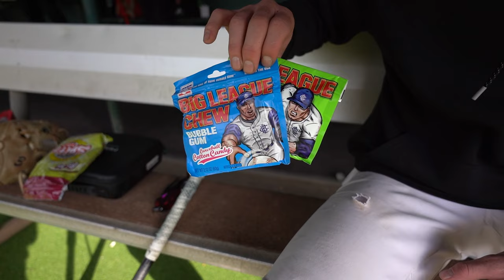What's In My Baseball Bag? FT. Arkansas Commit Gabe Fraser